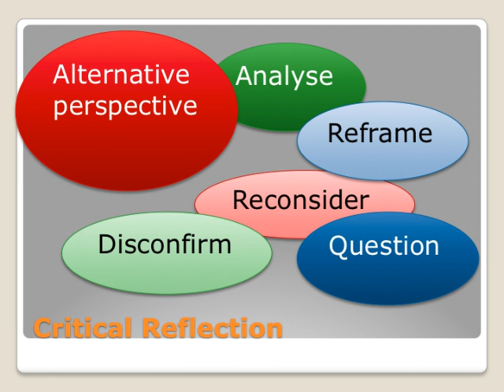Project Evaluation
Evaluating the strengths and weaknesses of an undergraduate major project (dissertation).